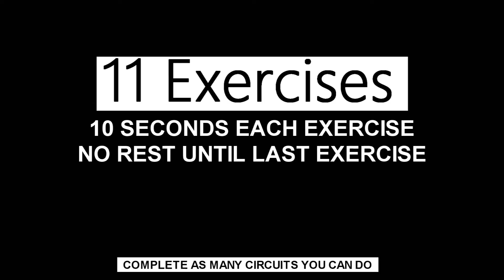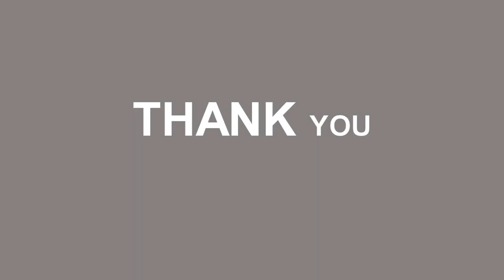FULL BODY WORKOUT AT HOME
→About this Video : Full body workout
11 exercises
each exercise do it for 10 seconds and complete all the 11 exercises without taking rest.
once you complete all the exercises by doing it for 10 seconds that makes your 1 complete circuit.
after this repeat the same circuit for 2-3 times according to your level.

Still got questions and doubts in Mind,
I WOULD BE HAPPY TO HELP.

For More Workouts Please Follow

For more gym workouts please follow

I love creating fitness videos for you. I also love helping you make the most of what you do to help your own body grow. I try my best to upload quality content all the time and I'm always looking for ways to improve, constructive criticism is always accepted. I upload fitness workouts, nutritional advice, advice videos & much more!

and please COMMENT if you want to see anything else or any doubts ,stay fit stay strong.

Those who are watching my work,thank you so much for supporting.

fitnessinfinity